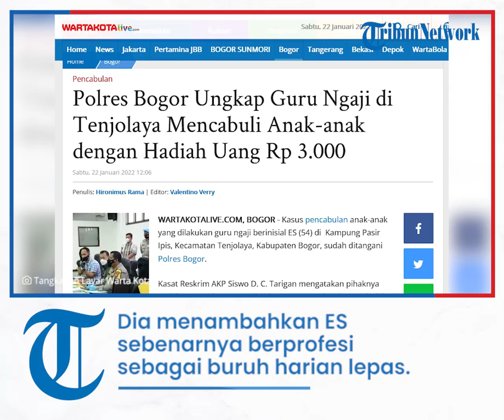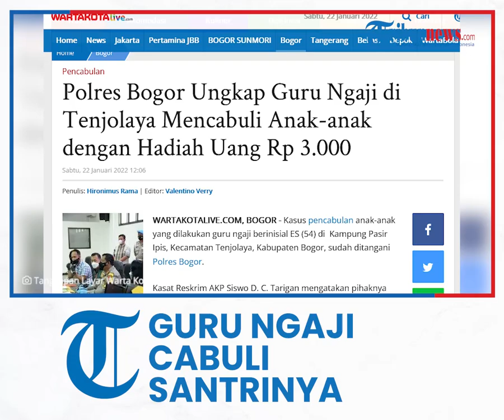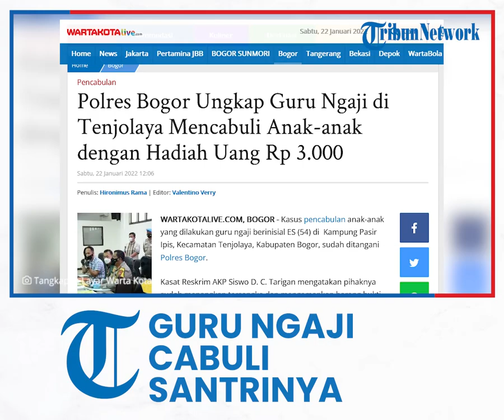Polres Bogor Ungkap Guru Ngaji yang Mencabuli Anak anak, dengan Iming Hadiah Uang Rp 3 Ribu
TRIBUN-VIDEO.COM, BOGOR - Kasus pencabulan anak-anak yang dilakukan guru ngaji berinisial ES (54) di  Kampung Pasir Ipis, Kecamatan Tenjolaya, Kabupaten Bogor, sudah ditangani Polres Bogor.

Kasat Reskrim AKP Siswo D. C. Tarigan mengatakan pihaknya sudah menangkap tersangka dan mengamankan barang bukti.

"Barang bukti berupa baju korban. Saat ini  sedang dilakukan penyelidikan lebih lanjut," kata Siswo, Sabtu (22/1/2022).

Dia menambahkan ES sebenarnya berprofesi sebagai buruh harian lepas. Tetapi dia sering membantu istrinya yang menjadi guru ngaji.

"Tersangka memanfaatkan situasi ketika anak2 selesai mengaji dan mengiming-imingi korban dengan uang sebesar Rp 3.000," jelasnya.

Menurut Siswo, alasan tersangka melakukan pencabulan kepada anak-anak dibawah umur adalah karena istrinya terlihat lelah ketika diminta melayani suami.

"Pelaku melancarkan aksinya kepada 5 anak yaitu RF (9), NK (8), MU (7), AA (9), DAL (8) dengan waktu yang berbeda dan pada saat sendiri," tuturnya.

Kasus ini berawal ketika korban (RF)  selesai mengaji dan sedang bersih-bersih ruangan.

Korban RF kemudian dihampiri oleh tersangka dan memberi uang Rp 3.000,-.

"Tersangka mengatakan ‘mau pinter gak? Kalau mau keluarin lidahnya’. Karena takut akhirnya RF  menuruti apa yg diminta ES," papar Siswo.

Setelah pulang mengaji, RF menceritakan kepada ibunya, Anih, bahwa ES telah melakukan perbuatan cabul.

Mengetahui hal tersebut, Anih menanyakan kepada orang tua yang lainnya yang ikut mengaji dirumah ES.

"Ternyata perlakuan yang sama juga dialami korban lainnya yaitu NK (8), DAL (8), MU (7) dan AA (9).

Setelah mengetahui kejadian tersebut, orang tua korban melaporkan ke Ketua RT dan tokoh masyarakat sekitar.

Selanjutnya tersangka ES diamankan dirumah Kepala Desa Situ Daun dan dibawa oleh Polsek Ciampea.

"Akibat perbuatannya, tersangka akan dijerat Pasal 82 No. 35 Tahun 2014 tentang Perubahan atas UU No. 23 Tahun 2002 tentang Perlindungan Anak ancaman hukuman pidana penjara paling lama 15 tahun," pungkas Siswo.

Artikel ini telah tayang di WartaKotalive.com dengan judul Polres Bogor Ungkap Guru Ngaji di Tenjolaya Mencabuli Anak-anak dengan Hadiah Uang Rp 3.000,
Penulis: Hironimus Rama | Editor: Valentino Verry